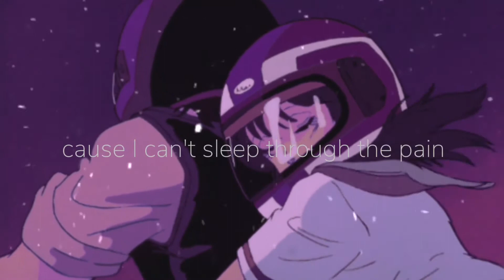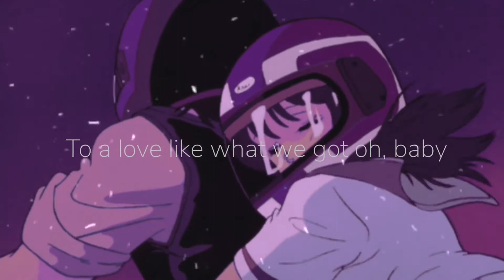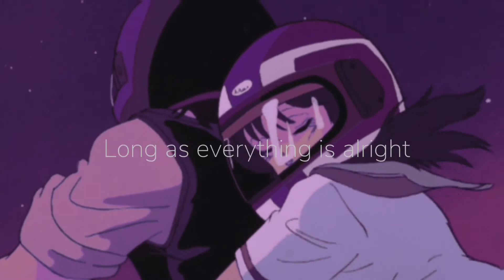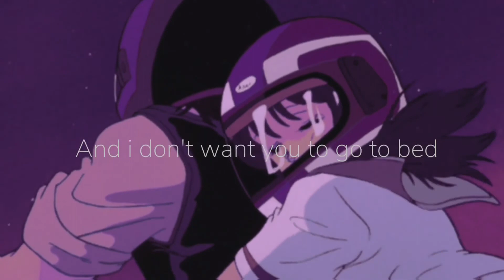Ne-Yo - Mad - Slowed version with lyrics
Mad remix version , September 12 , 2020
Mad by ne-yo
Mad slowed version

Lyrics

She's starin' at me,
I'm sittin', wonderin' what she's thinkin'.
Nobody's talkin',
'Cause talkin' just turned into screamin'.
And now is I'm yellin' over her,
She's yellin' over me.
All that that means
Is neither of us is listening,
(And what's even worse)
That we don't even remember why were fighting.

So both of us are mad for

Nothin'
(Fighting for).
Nothin'
(Crying for).
Nothin'
(Whoa).
But we won't let it go for
Nothin'
(No not for)
Nothin'.
This should be nothin' to a love like what we got.
Oh, baby
I know sometimes
It's gonna rain
But baby, can we make up now
'Cause I can't sleep through the pain
(Cant sleep through the pain)

Girl, I don't wanna go to bed
(Mad at you),
And I don't want you to go to bed
(Mad at me).
No, I don't wanna go to bed
(Mad at you),

And it gets me upset, girl
When you're constantly accusing.
(Askin' questions like you've already known).
We're fighting this war, baby
When both of us are losing.
(This ain't the way that love is supposed to go).
Whoa,
(What happened to workin' it out)
We've falled into this place
Where you ain't backin' down
And I ain't backin' down.

So what the hell do we do now
It's all for

Nothin'
(Fighting for).
Nothin'
(Crying for).
Nothin'
(Whoa).
Nothin'
(No not for)
Nothin'.
Oh, baby
I know sometimes
It's gonna rain
(Can't sleep through the pain)

(Mad at you),
(Mad at me).

Oh baby this love ain't gonna be perfect,
(Perfect, perfect, oh oh).
And just how good it's gonna be.
We can fuss and we can fight
Long as everything alright between us
Before we go to sleep.

Baby, we're gonna be happy.

(Mad at you),
(Mad at me).